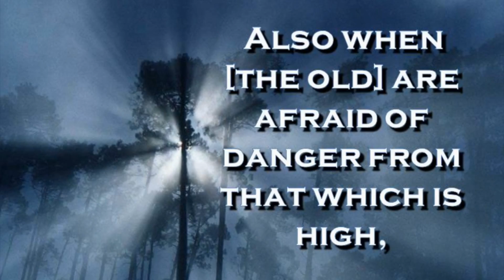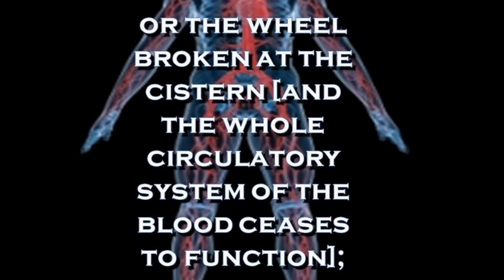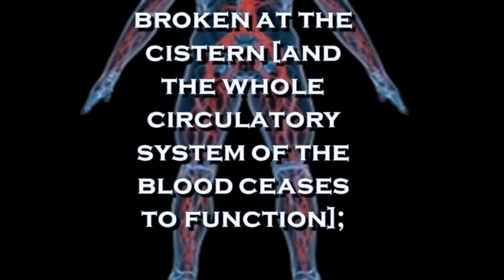Honouring God in the morining BMI Devotional - 9th May